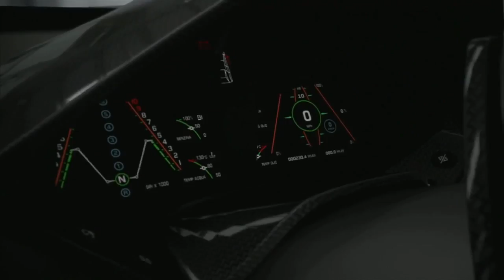NBA 2k13 MyCAREER - QJB Last 2k13 Video Over 100 Points Scored - Most Excited About on NBA 2k14?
What are you looking forward to the most when it comes to NBA 2k14?

How to alley oop
How to get steals
How to win on Hall of Fame
How to use an Athletic SF
How to make a good my player
How to use 2k Share
How to get College Hoops
How to Create Neal Bridges